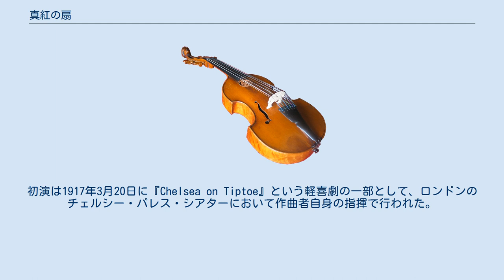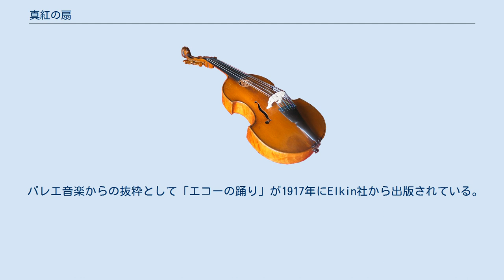真紅の扇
『真紅の扇』（しんくのおうぎ、The Sanguine Fan）作品81は、エドワード・エルガーが1917年に作曲したバレエ音楽。
戦時中の慈善事業のために資金を調達すべく作曲された楽曲群の中の1曲にあたり、作曲者と親しく交際していたアリス・ステュアート＝ウォートリー婦人の依頼によって書かれている。
 このバレエの主題は画家のチャールズ・コンダーが扇に真紅で描いたパンとエコーに霊感を得たものである。
ただし、表題自体は主題に対して付けられている。
初演は1917年3月20日に『Chelsea on Tiptoe』という軽喜劇の一部として、ロンドンのチェルシー・パレス・シアターにおいて作曲者自身の指揮で行われた。
その後、新たに「シェパードの踊り」が追加され、5月の慈善公演で再演された際に初披露されている。
バレエの脚本を書いたのはアイナ・ロウサーであり、大意は以下の通りである。
 この作品は聴衆から絶大な支持を得たというわけではなかったが、1960年代に指揮者のエイドリアン・ボールトによって再発見され、1973年に蘇演された。
その後、1978年6月24日にロンドン・コロシアムで行われたロンドン・フェスティバル・バレエでの彼の最終公演でも演目にのぼっている。
 バレエ音楽からの抜粋として「エコーの踊り」が1917年にElkin社から出版されている。
 注釈 出典